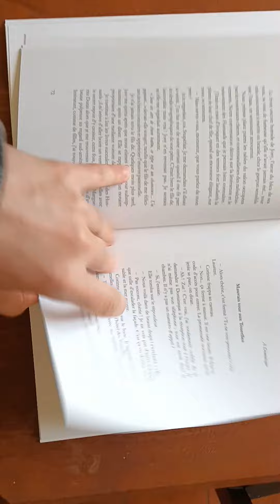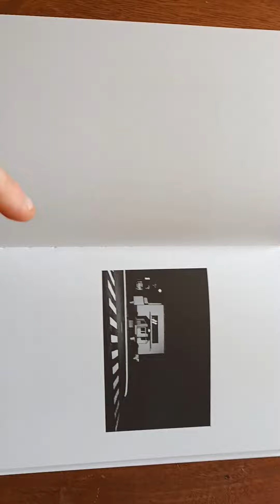l'imposture dans l' " Art " .... art : ce mot est obsolète !